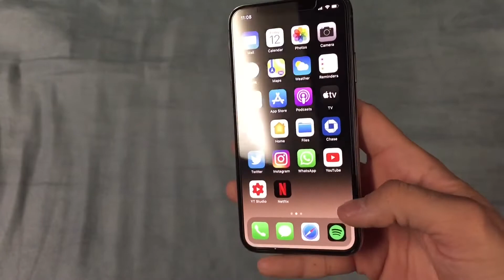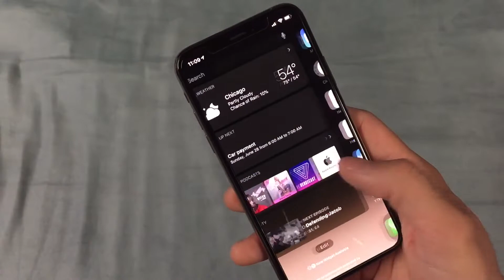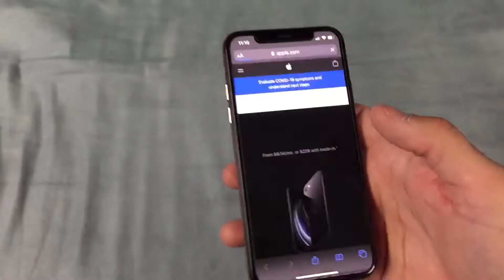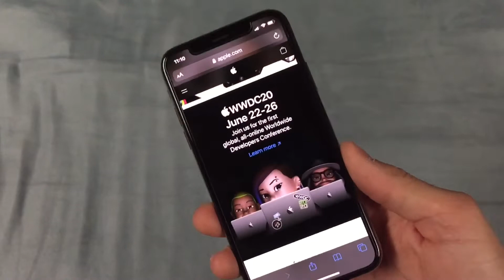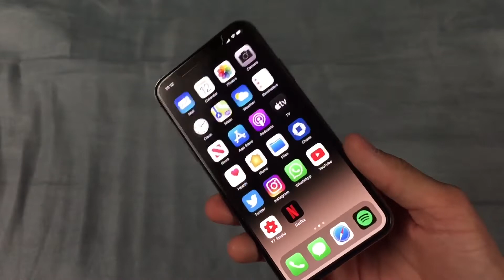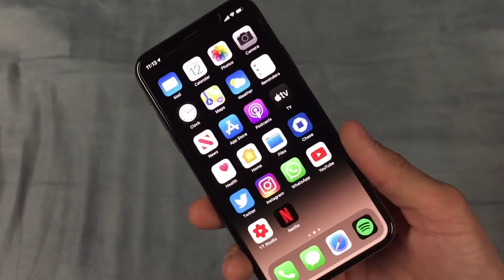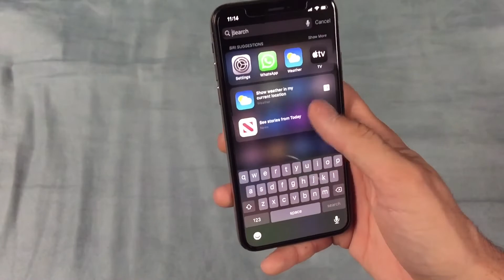iPhone XS in 2020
Socials...

Picked up a iPhone XS getting ready for iOS 14 yeah!!! Buddy!